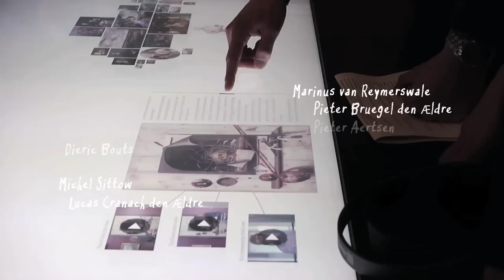European Art 1300-1800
Come along as Peter Kær, Museum docentat at The National Gallery of Denmark, visits the collection European Art 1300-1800. Get a taste of which artworks to experience here and hear which ones are the personal favourites of Peter Kær.

ABOUT THE EXHIBITION:

With the exhibition European Art 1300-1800 the Gallery opens up a treasure trove featuring works by some of the greatest figures from art history, including Mantegna, Cranach, Titian, Rubens, Rembrandt and many more.

The exhibition offers a unique opportunity for gaining insights into 500 years of art from all of Europe. Here, the Gallery offers a new space for contemplating art -- and, indeed, the various narratives and tales told about Europe over the course of five centuries.

The older European art housed at SMK constitutes the oldest art collection in Denmark and has its roots all the way back to the private collections of the kings.